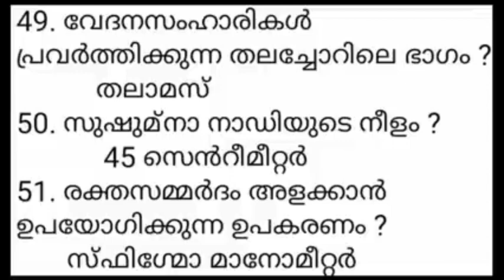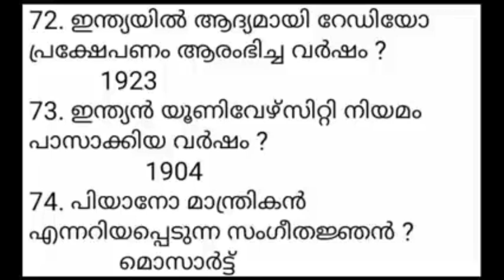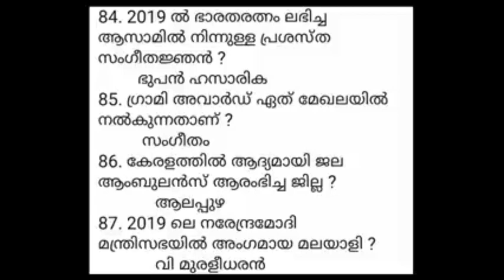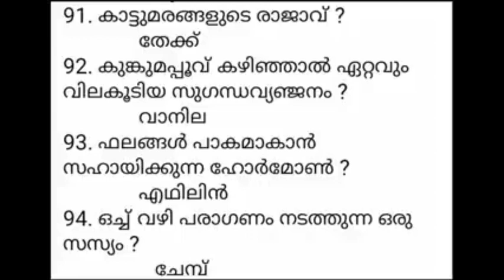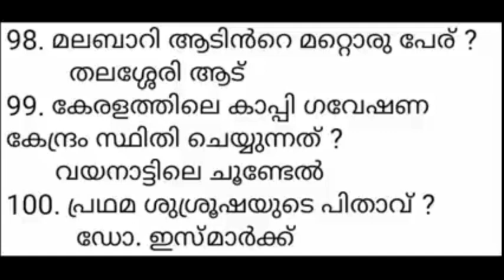LGS മെയിൻ എക്സാം ക്ലാസുകൾ I ലളിതമായ 100 GK ചോദ്യങ്ങൾ